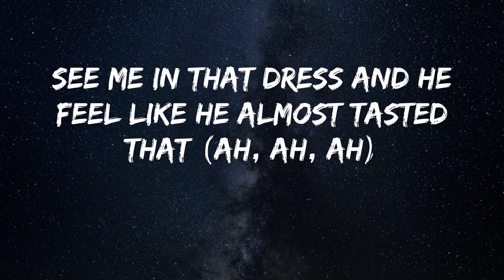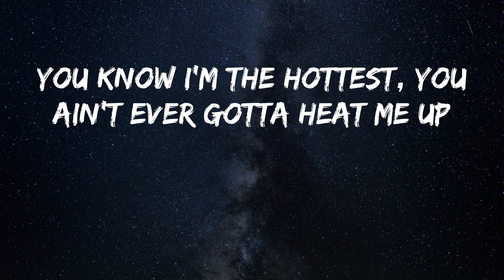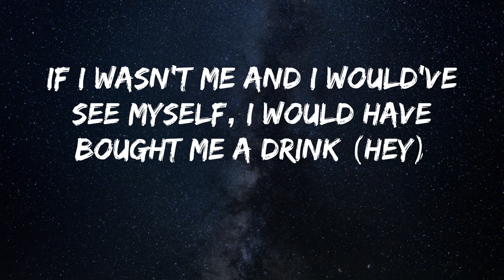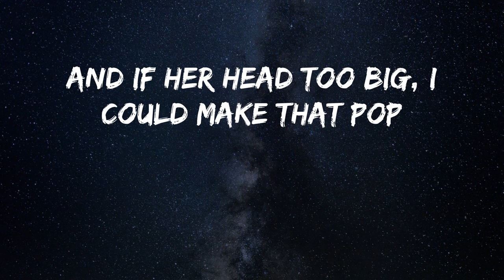Megan Thee Stallion - Body (Lyrics)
Song: Body - Megan Thee Stallion
Body by Megan Thee Stallion

Real hot girl shit
Ah
Body-ody-ody-ody-ody-ody-ody-ody
Ody-ody-ody-ody-ody-ody-ody (mwah)
Body-ody-ody-ody-ody-ody-ody-ody (ah, ah, ah ah)
Ody-ody-ody-ody-ody-ody-ody
Body crazy, curvy, wavy, big titties, lil' waist (yeah, yeah, yeah)
Body crazy, curvy, wavy, big titties, lil' waist (mwah)
Body-ody-ody-ody-ody-ody-ody-ody
Ody-ody-ody-ody-ody-ody-ody
Look at how I bodied that, ate it up and gave it back (ugh)
Yeah, you look good, but they still wanna know where Megan at (where Megan at?)
Saucy like a barbecue but you won't get your baby back
See me in that dress and he feel like he almost tasted that (ah, ah, ah)
You know I'm the hottest, you ain't ever gotta heat me up
I'm present when I'm absent, speakin' when I'm not there
All them bitches scary cats, I call 'em Carole Baskins, ah
Body-ody-ody-ody-ody-ody-ody-ody (ah, ah, ah)
Ody-ody-ody-ody-ody-ody-ody (ah, ah, ah)
Body-ody-ody-ody-ody-ody-ody-ody
Ody-ody-ody-ody-ody-ody-ody (baow, baow, baow)
Body crazy, curvy, wavy, big titties, lil' waist (yeah, yeah)
Body-ody-ody-ody-ody-ody-ody-ody
Ody-ody-ody-ody-ody-ody-ody (ah, ah, ah, ah)
I'm a hot ebony, they gon' click it if it's me (if it's me)
All my bitches been gettin' these niggas through the quarantine (yeah)
Bitch, I'm very well, on my shit as you could tell
Any ho got beef from years ago is beefing by herself, ah, ah
If we took a trip on the real creep tip (yeah)
Bitch, rule number one is don't repeat that shit (don't repeat that shit)
Rule number two, if they all came with you
They better know exactly what the fuck they came to do (yeah, yeah, yeah, whoa, whoa)
Body-ody-ody-ody-ody-ody-ody-ody (hey, hey, hey, hey, hey, hey)
Ody-ody-ody-ody-ody-ody-ody (yeah)
Body-ody-ody-ody-ody-ody-ody-ody
Body-ody-ody-ody-ody-ody-ody-ody (whoa, whoa)
The category is body, look at the way it's sittin' (yeah)
That ratio so out of control
That waist, that ass, them titties (that waist, that ass, them titties)
If I wasn't me and I would've see myself, I would have bought me a drink (hey)
Took me home, did me long, ate it with the panties on (ugh, ugh, ugh)
I could build a house with all the brick I got (yeah)
Bitches spend a lifetime tryna get this hot (tryna get this hot)
And if her head too big, I could make that pop
I'm not the one to play with like a touch-me-not, ah
Body-ody-ody-ody-ody-ody-ody-ody (yeah, yeah, yeah, yeah, yeah, yeah)
Ody-ody-ody-ody-ody-ody-ody (ah)
Body-ody-ody-ody-ody-ody-ody-ody (ah, ah, ah, ah, ah)
Ody-ody-ody-ody-ody-ody-ody (ah)
Body crazy, curvy, wavy, big titties, lil' waist (yeah, yeah, whoa)
Body crazy, curvy, wavy, big titties, lil' waist (whoa, whoa)
Body-ody-ody-ody-ody-ody-ody-ody
Ody-ody-ody-ody-ody-ody-ody (hey, hey, hey, ah)
Ody-ody-ody-ody
Mwah